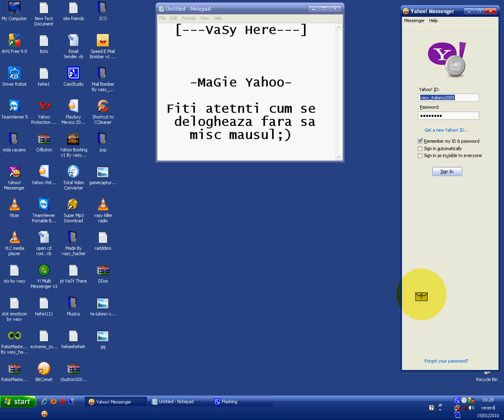Magie Yahoo =)) By vasy_hacker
heheeee